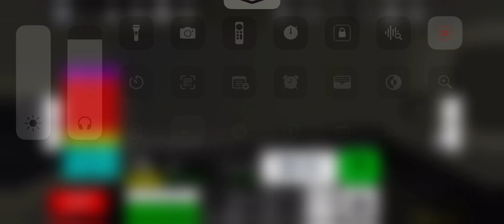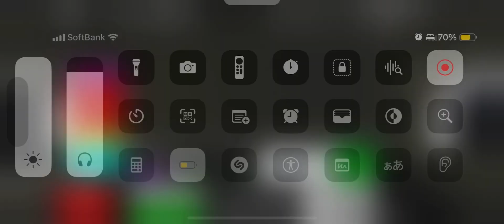【舞山市交通局】1200系を運転してみた